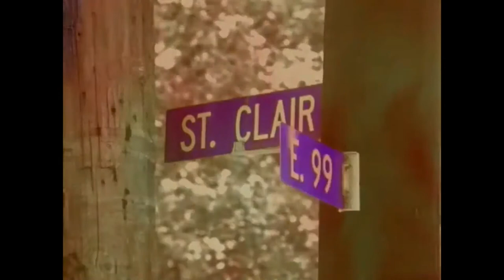Bone Thugs-N-Harmony - Thuggish Ruggish Bone (Official Video) [HD]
Provided to Coronel by The Orchard Enterprises

Thuggish Ruggish Bone · Bone Thugs-n-Harmony

Creepin on Ah Come Up

Music Publisher: Ruthless Attack Muzick  Keenu Songs  Dollarz N Sense Muzick  Black Hole West Publishing